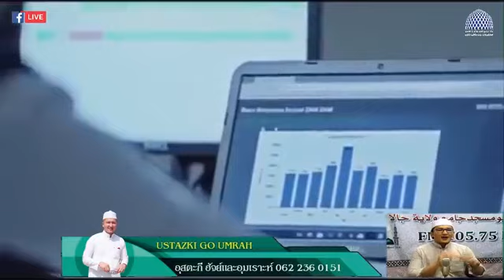HAJJ & UMRAH NEWS USTAZKI GO UMRAH 23-03-1442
USTAZKI GO UMRAH
ติดต่ออุสตะกี 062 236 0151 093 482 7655